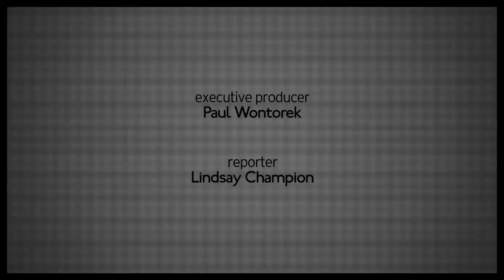Video! The "New York Spring Spectacular" Team on Bringing Talking Lions & Lady Liberty to Radio City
"New York Spring Spectacular" creators Warren Carlyle, Diane Paulus and Randy Weiner are heating up Radio City Music Hall beginning March 12! See them talk about bringing their love letter to New York City to the stage.